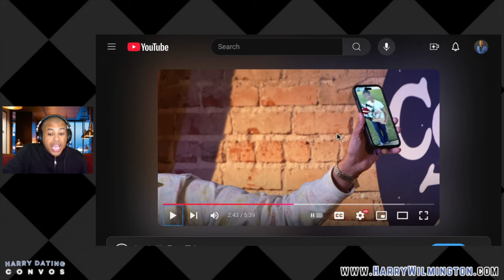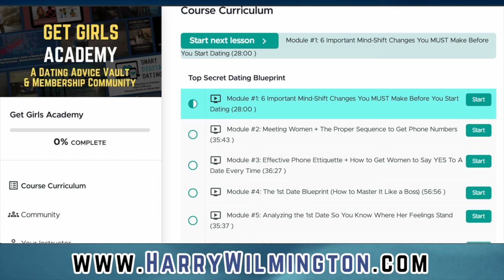Being Nice to Her in the “Friend Zone” Won’t Get You Out of It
Harry reviews a clip of comedian Akaash Singh clowning a dude at his show with a woman he's "just friends" with but doing simp stuff to appease her.